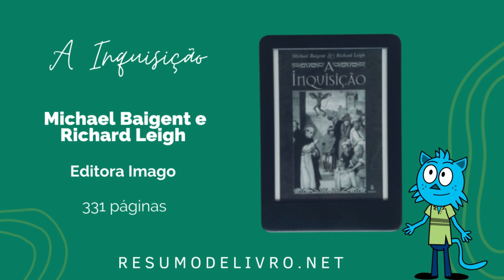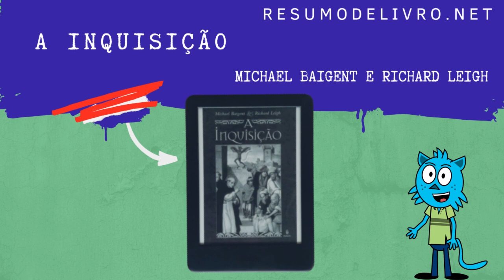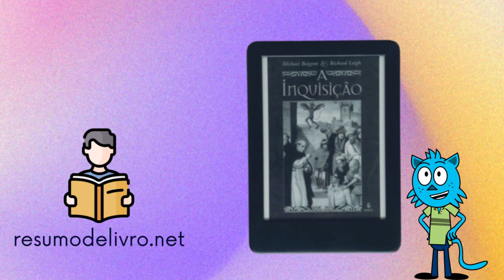Resumo do livro A Inquisição. Autores Michael Baigent e Richard Leigh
Tratando de um assunto espinhoso e muito polêmico, os autores do livro se preocuparam e se ateram aos fatos. Analisando dados históricos e cruzando-os com diversas outras fontes, A Inquisição se apresenta como um farol, um guia, para entender o que realmente se deu na história e que, por vezes, tenta ser apagado ou descolado da atualidade, como se uma mesma instituição possuísse duas histórias: a oficial e a real.

Comprar o livro: